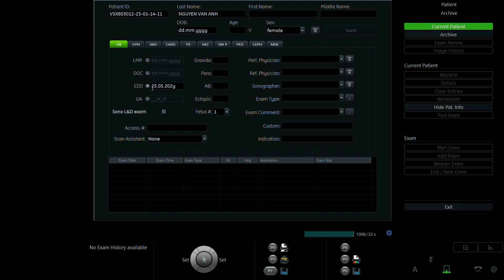NGUYỄN VÂN ANH 2001 P2